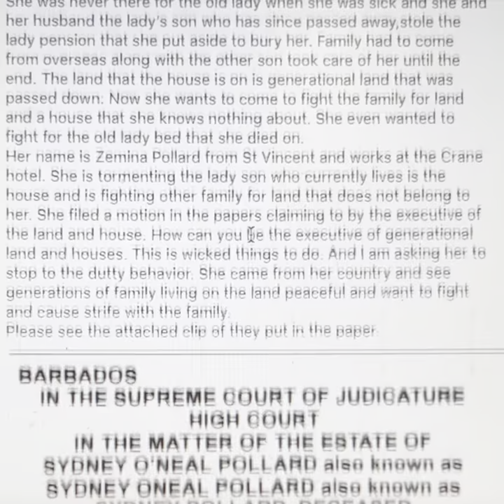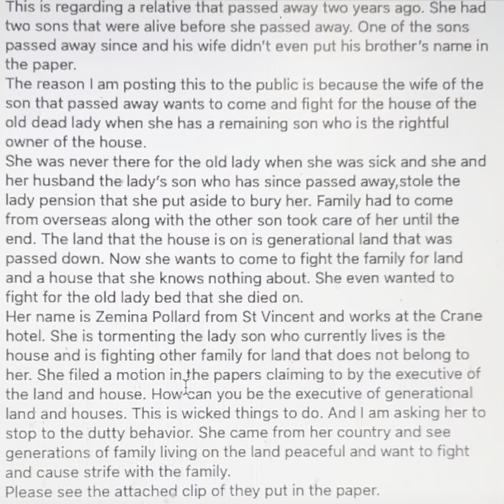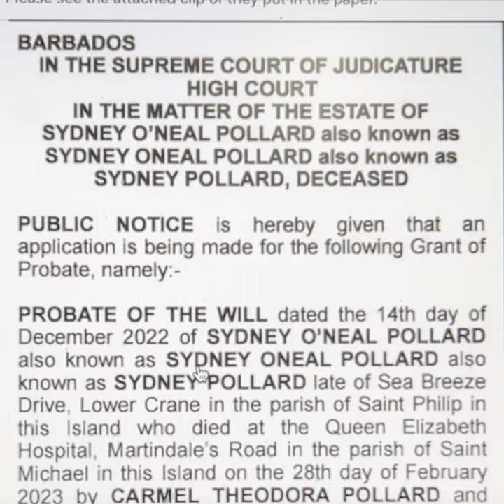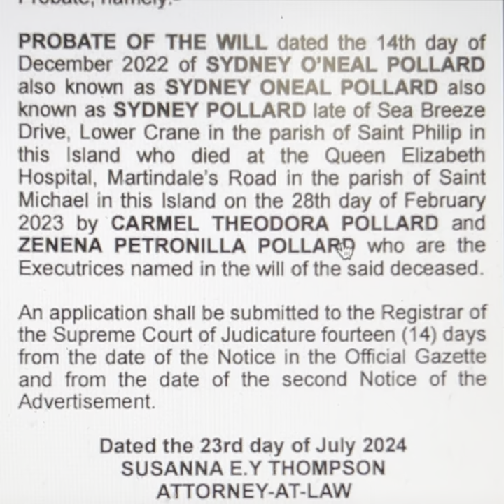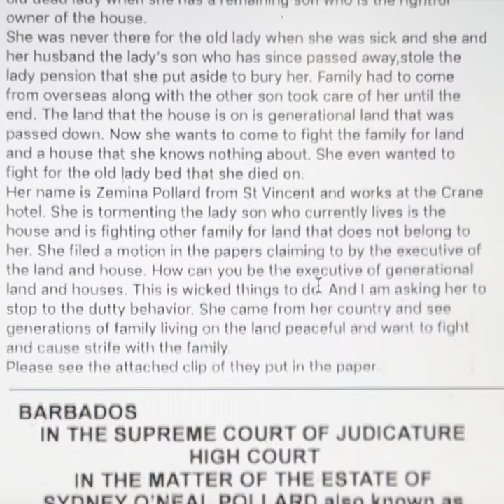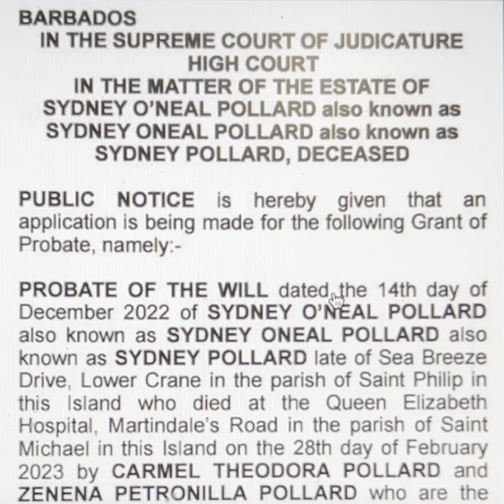Grant of Probate of Will of Sydney Pollard by Zenena Pollard is contested - St Philip, Barbados